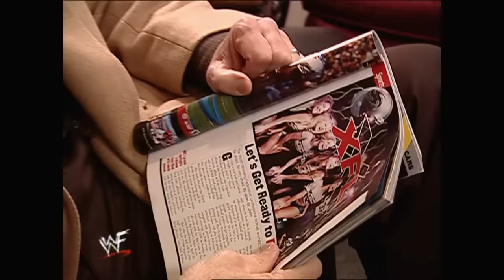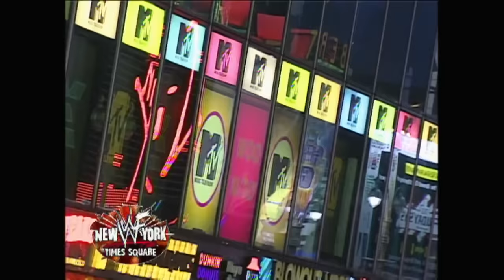Story of Stone Cold vs. Triple H | No Way Out 2001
Welcome back! Relive the story of Stone Cold against Triple H heading into the No Way Out 2001 PPV.

On the February 5 edition of Raw Is War, Vince McMahon orchestrated a climactic resolution to the simmering conflict between Stone Cold Steve Austin and Triple H. The stage was set for a Two-out-of-three falls match at No Way Out, a multifaceted encounter designed to encapsulate their intense rivalry. The match structure was intricate: the first fall would unfold as a singles match, followed by a street fight for the second fall, and a steel cage match for the decisive third fall.

McMahon, keen on maintaining order, implemented a "zero tolerance" policy. He declared that any pre-match attack would have severe consequences – Austin risked losing his WrestleMania match, while Triple H faced a six-month suspension. Austin, displaying a willingness to settle the score, affixed his signature to the agreement. However, Triple H, seizing an opportune moment, struck Austin from behind with a clipboard, assaulting him in a shocking turn of events. It was then revealed that Triple H had yet to sign the contract, and he did so after the ambush.

In the final week before the event, the tension escalated. Austin, true to his disruptive nature, executed a Stone Cold Stunner on Triple H's wife, Stephanie McMahon-Helmsley, during Raw Is War. In retaliation on SmackDown!, Triple H delivered a Pedigree to Austin's confidant and Raw play-by-play commentator, Jim Ross. The tumultuous lead-up set the stage for a No Way Out showdown that promised to be a relentless battle for supremacy, with each fall of the match offering a unique and escalating level of intensity.